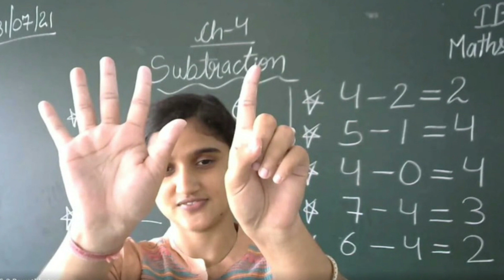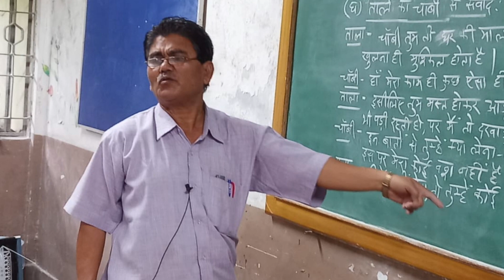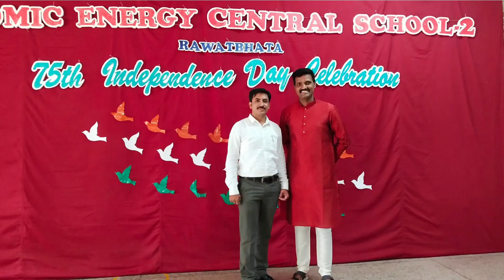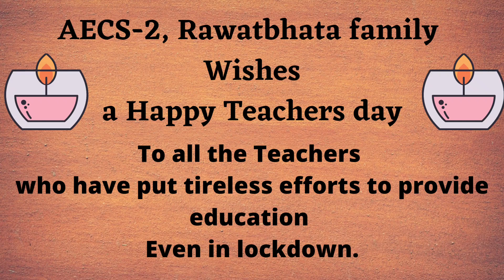Happy Teachers Day !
An AECS-2,  Rawatbhata Presentation